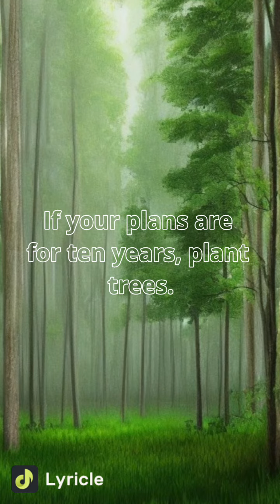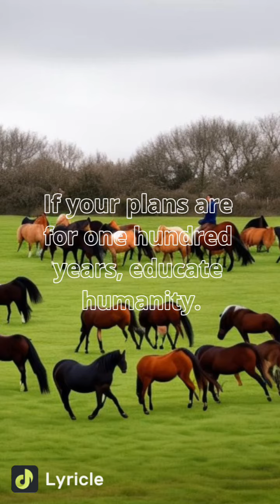10 Famous Quotes to Inspire and Motivate You, The Most Memorable Quotes(1)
In each of our videos, we present a memorable quote from a well-known writer, actor, philosopher, or other notable personality, accompanied by a brief biography and context for the quote. Our aim is to inspire and educate our viewers by sharing the wisdom and insights of these remarkable individuals. We hope you enjoy these thought-provoking quotes and the stories behind them.

Sell Your Videos and Photos. Make Money.

20X Faster Page Loads On A2 Hosting's Turbo Servers.
A2 Optimized WordPress - Up To 6X Faster Page Loads!
Blazing fast hosting solutions on SwiftServers.
A2 Hosting
Our Speed, Your Success!

Write original articles and earn money.
You will earn revenue for every article that is published.
No limit on articles published
Must be 100% original content
Paid out via various payment methods
Refer and earn more
24/7 Support
Lear more:

Reinventing Mobile Marketing.
Driving growth.

A mobile marketing and audience platform
that empowers marketers and developers

In the same manner that you publish videos on YouTube and obtain views, you can earn money in Rumble by doing the same work.
Earn money with Rumble through advertising.
Join Rumble today, and start making money.

Great Opportunity!
Make money with your original content files.
You can earn money by selling your Photos,  Videos and more.

You Can Sell:

* Your Stock Photos
Upload your images and earn royalties from each photo sold to a buyer.
RAW format even pays more.
High quality photos.

* Newsworthy editorial photos:
Pictures to illustrate an event of internacional importance, those have a higher pay.

*  Vector Illustrations
Illustrations,
Cartoons,
Vectors,
Cliparts
You can also upload and sell graphics in Vector format.
High quality Illustrations.

* Sell your Videos
You can make money selling your Videos.
You can even use your smartphone, if it has a powerful camera.

* Sell Audio Files
You can sell your music, sound effects, or loops.

Display, Social Media That Pays!

Let’s get your content on Display. Start soon, earn more!
You can earn a share of the advertising revenue, displayed among your contents.

Best way to convert your Website's traffic
into Money.

Simply create Short Links, Share them on the web and Earn money.

Distribute the short links on social media.

Shorten links , Share Them And Earn Money . Easy way to Start Earning!

Upload files and earn.
Earn money with your files, as people download them.